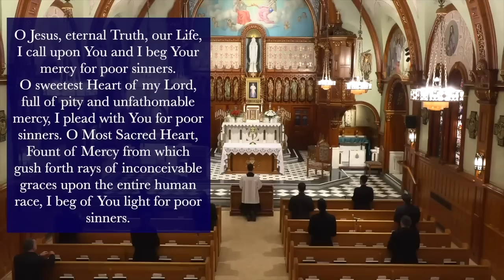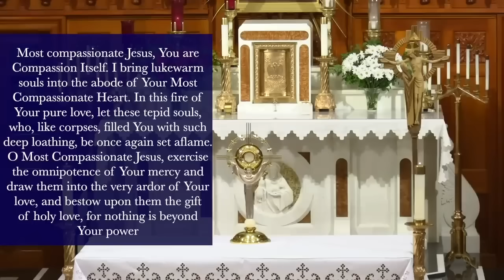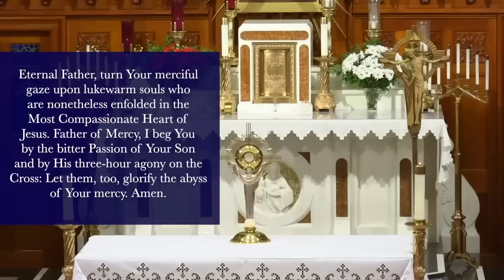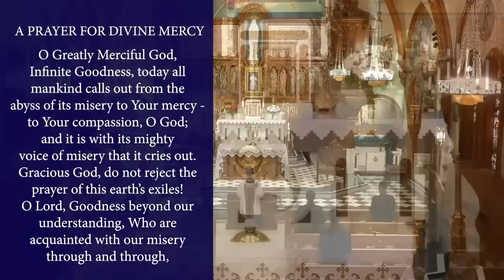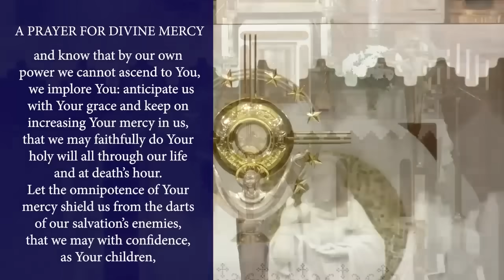Wed., April 24 - Chaplet of the Divine Mercy from the National Shrine